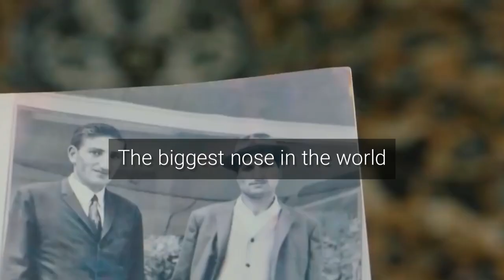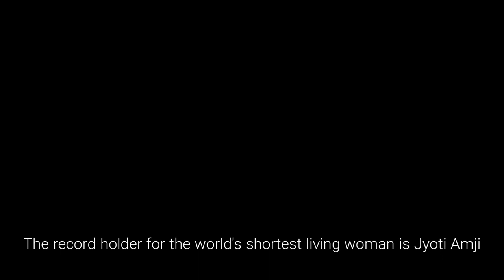5 of the strangest Guinness records